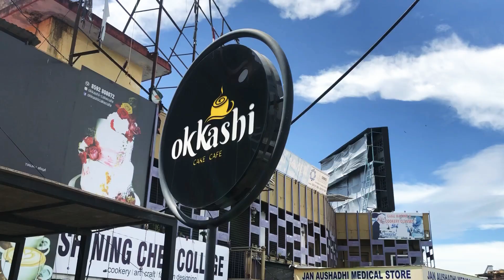OKKASHI TIRUR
We provide tasty cakes with affordable price.we have many types of cakes and also customized cakes are also available here...!